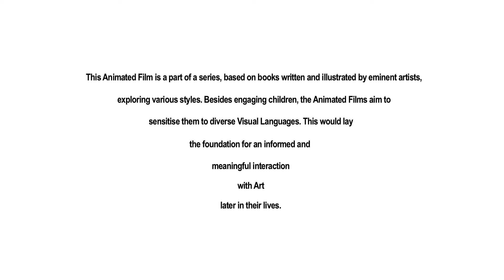The Bad King Who Became a Good King English VO 12 12 21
These Animated Films are based on books written and illustrated by eminent artists exploring various styles. Besides engaging children, these Animated Films aim to sensitize them to diverse Visual Languages. This would lay the foundation for an informed and meaningful interaction with Art later in their lives.